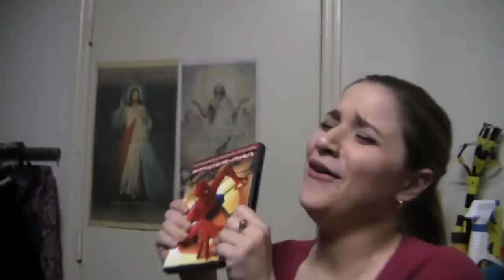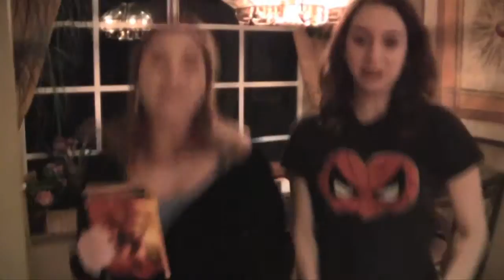Thanks to all the guests of CrazyRandomHappenstance!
Here's a little montage of the best of all my guests who stopped by to make CrazyRandomHappenstance a reality. Enjoy!

CHRIS LINKS!
Other channels:
(New vids once a week!)